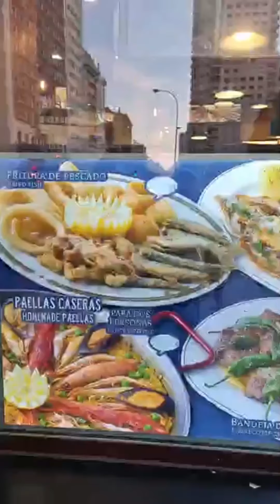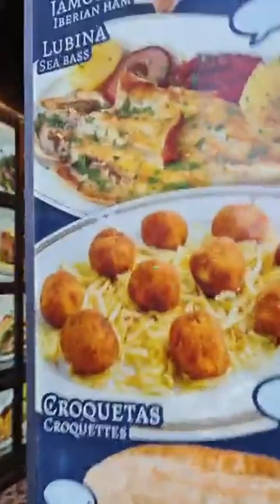MADRID SPAIN 😍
pthanks for Watching guy's godbless